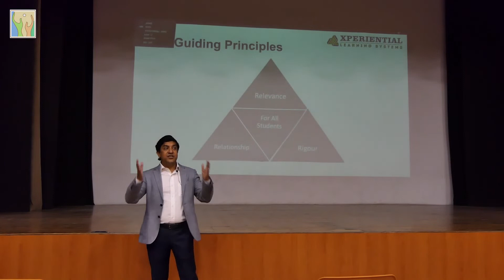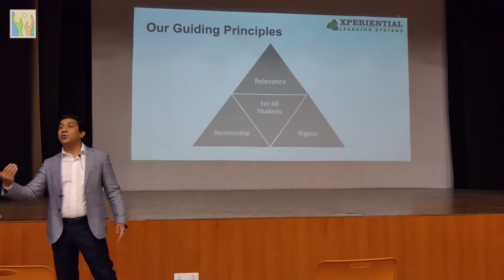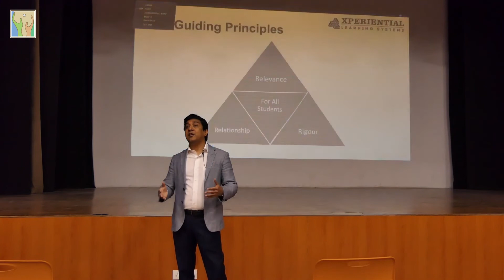Manit Jain : Continuity Planning in the times of Lockdown and Beyond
It has been 10 days since our educators began working from home. Before the school was completely shut down, Manit Jain shared the school’s thoughts, expectations and the plans that were being put in place for the lockdown period and beyond. As the teachers and students get ready to meet in the virtual learning space from the coming week, we share with you the recording of Manit Jain’s address to educators and administrators of the school.